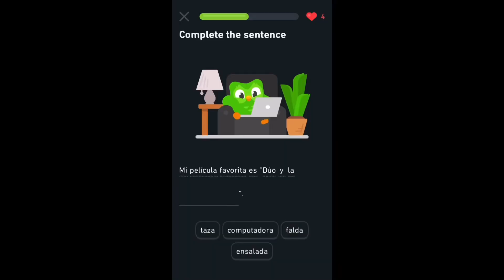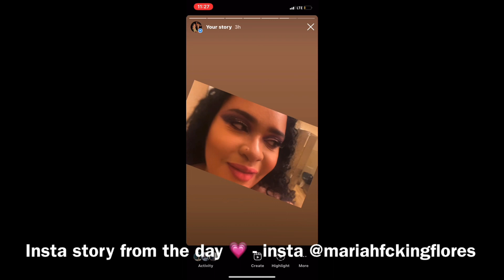Come to prom with me at my old school while I third wheel my friend and his bae 💗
Come for the ride 😊